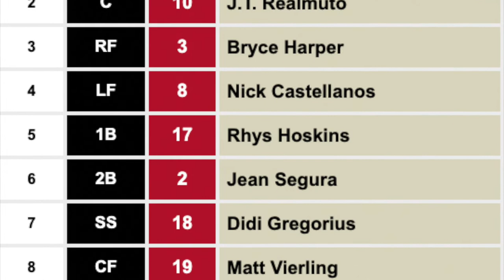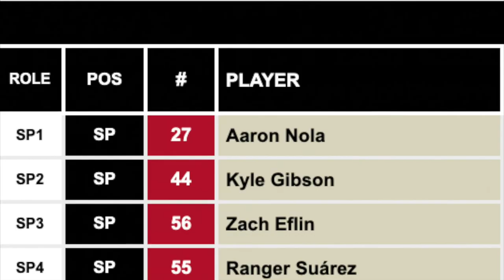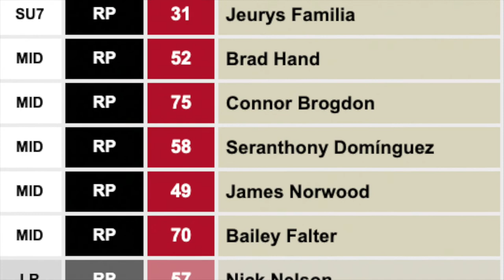Philadelphia Phillies 2022 Roster Breakdown and Bold Predictions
***EPISODE WAS RECORDED ON 4/5/22***

***ROSTERS MENTIONED WERE AS OF DATE OF RECORDING. IMAGES USED REFLECT CURRENT ROSTERS***

As we do every year, we break down every team's roster and make a bold prediction before the season starts.

Here's the 2022 Philadelphia Phillies.

What do you think of this roster? How many home runs will this team hit?